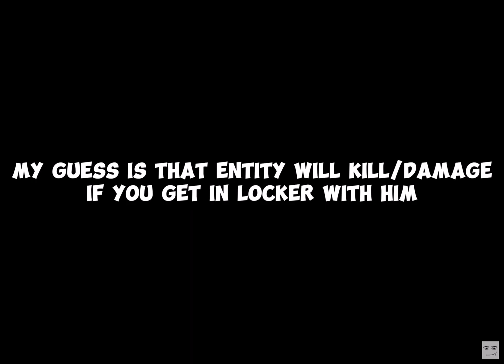Doors floor 2 leak sneak peek